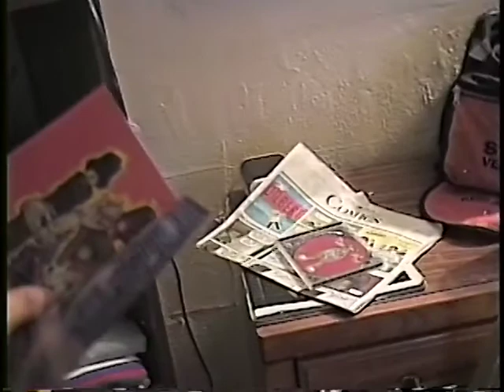Peter on US Part 5